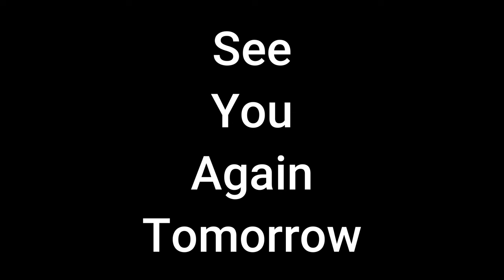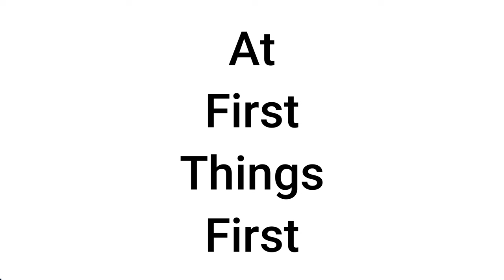FTF 2024 || Danny Hill Day 12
First Things First with Danny Hill!